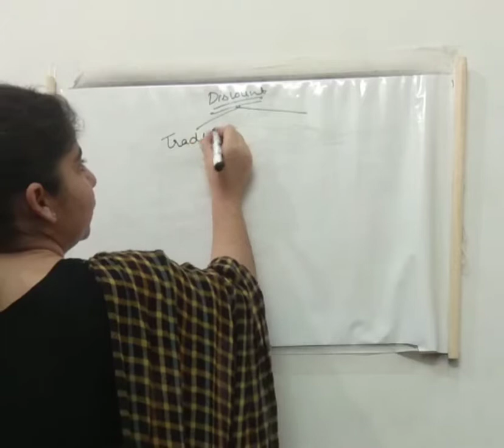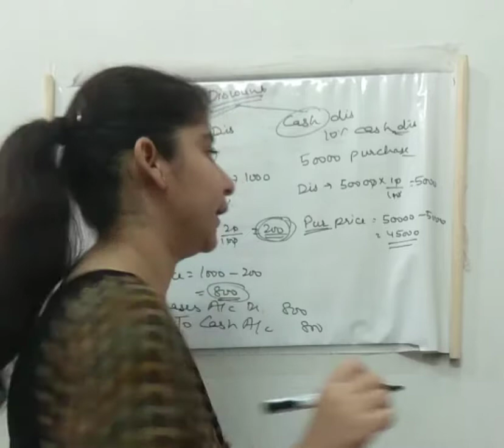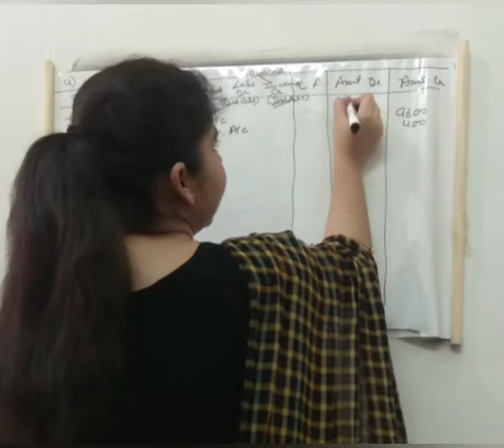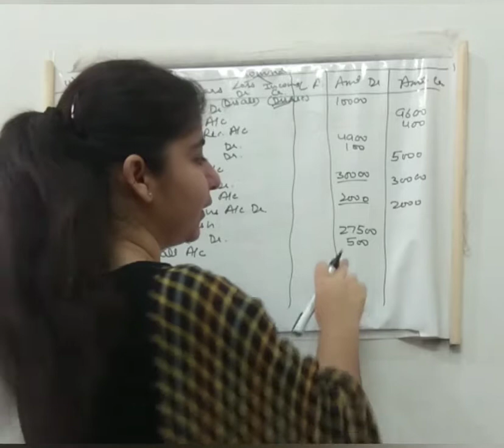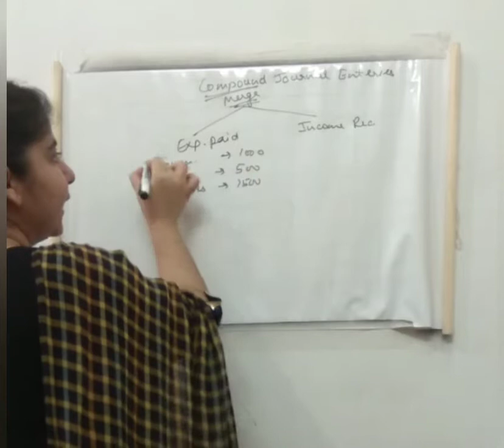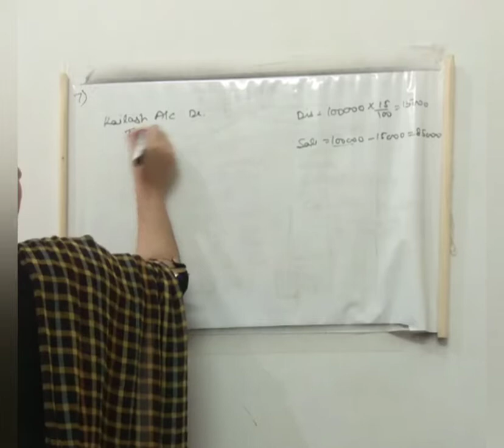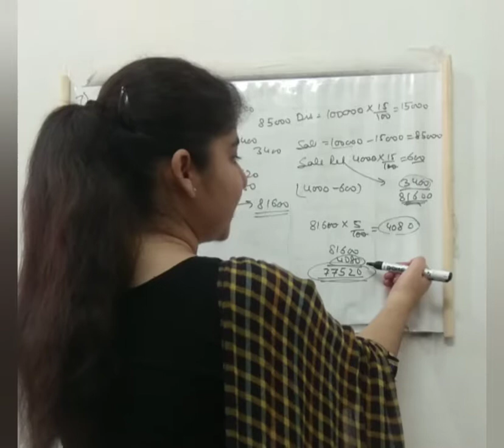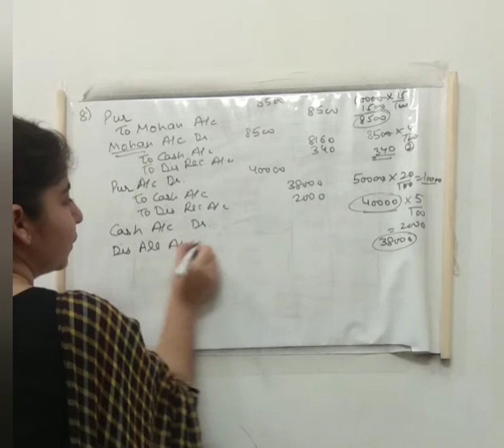Journal part 2